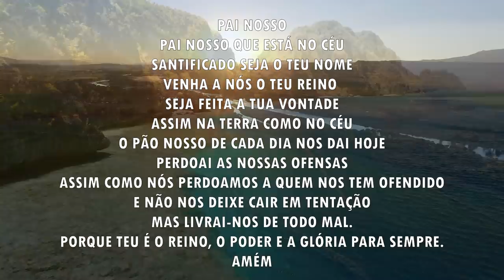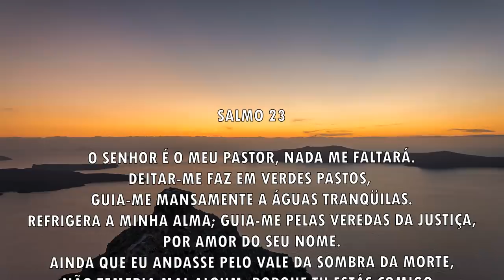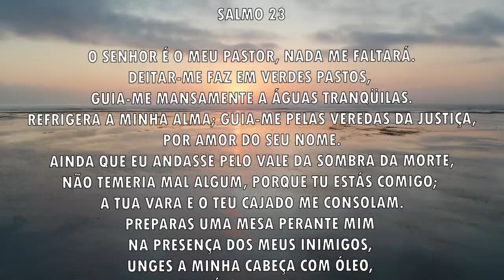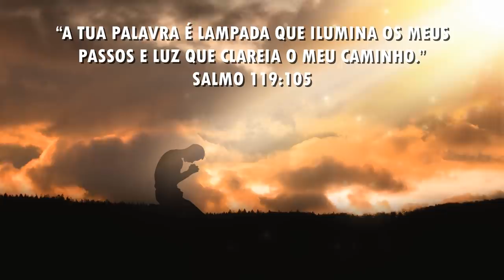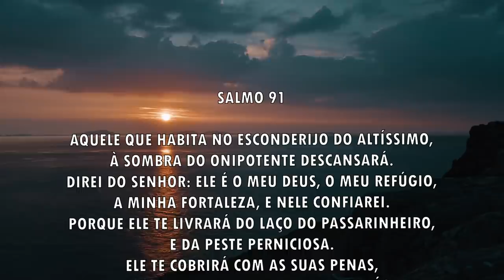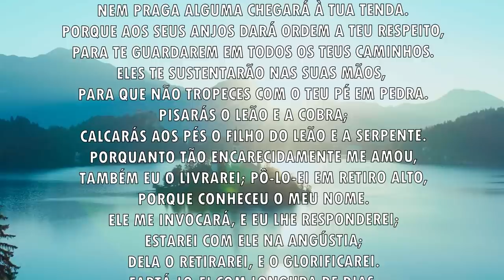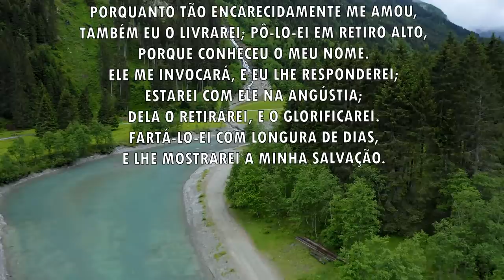Oração da manhã - Os teus planos vão se realizar - 16/12/2021